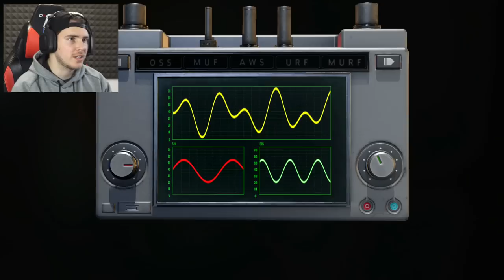LACRIME VIRILI... - RESIDENT EVIL 2 REMAKE [Walkthrough Gameplay ITA - PARTE 9]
Puntatona da lacrime virili con Claire che è impazzita del tutto!